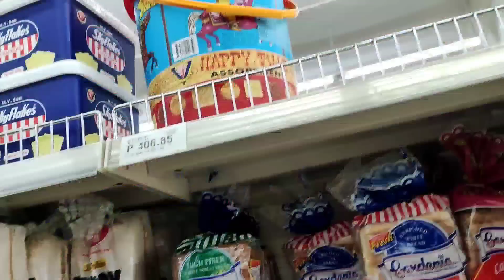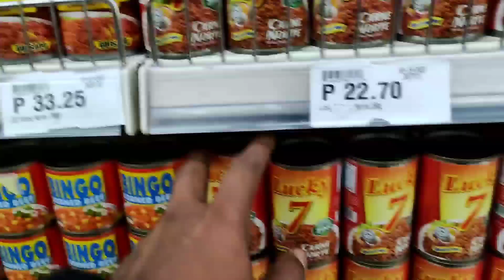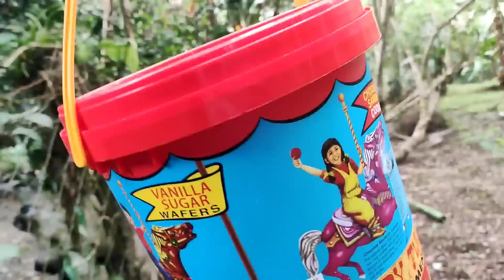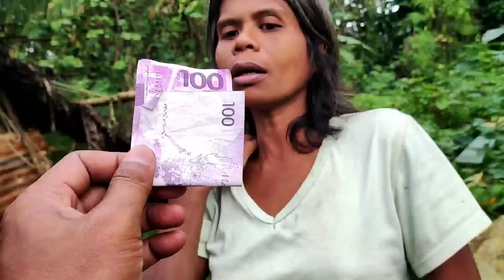EPISODE #2 MERLY DAIG KO PA NAKIPAG USAP KAY TATAY ROGELIO| VAL SANTOS MATUBANG | KALINGAP RAB